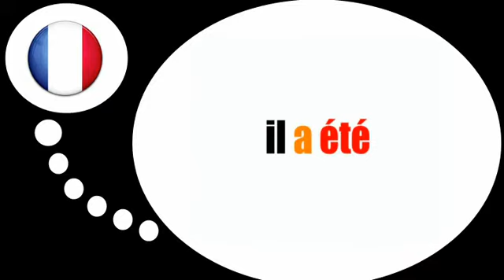フランス語レッスン = 動詞は過去形で=であるために=